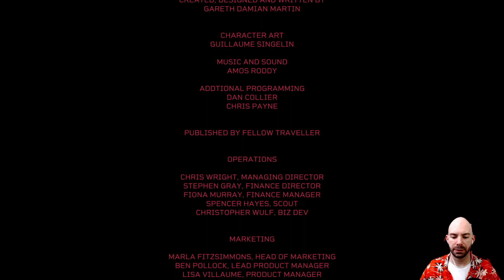'More Human Than Human' Is Our Motto.